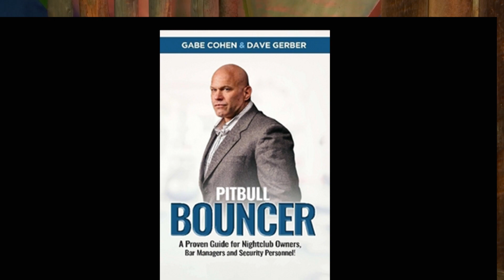Krav Maga Interview: Expert Gheorghe Husar and Gabe Cohen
An interview between with Gheorghe Husar, Chief Instructor of Spartans Academy of Krav Maga and Engage Academy Solutions, and Gabe Cohen, Owner of American Krav Maga and Author of Pitbull Bouncer.

EMPOWER YOURSELF

Spartans Academy - The home of THE MOST UP-TO-DATE Israeli Krav Maga.
Spartans Academy has over 40 years of expertise and in-depth experience in Krav Maga, Martial Arts and Self Defence with an internationally recognised grading system. Try us for Free in:

Newcastle: Walker Activity Dome, Wharrier Street, Newcastle, NE6 3BR

Harrogate: Harrogate Squash and Fitness Centre, Hookstone Wood Road, Harrogate HG2 8PN

Sheffield: Sheffield Park Academy, Beaumont Road, North Sheffield S2 1SN

Leeds: KIRKSTALL LEISURE CENTRE, Kirkstall Lane, Leeds LS5 3BE

Durham: FREEMAN’S QUAY LEISURE CENTRE,  WALKERGATE, DURHAM, DH1 1SW